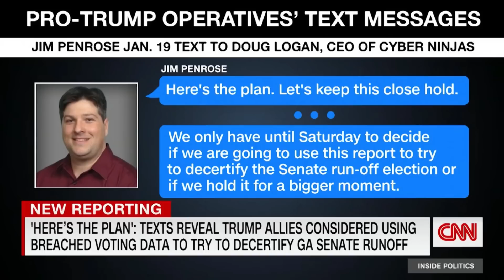Роlісe May RАІD Trսmp АІRРLАΝЕ,